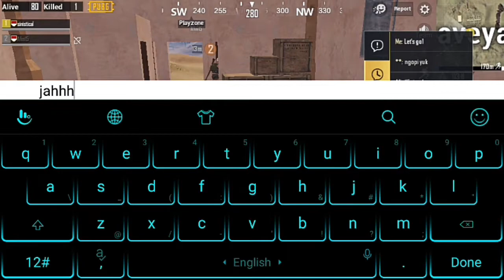Maen DUO, gagal terus !! - PUBG Mobile Indonesia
Sikat blehhhh,  fail duo game play :v